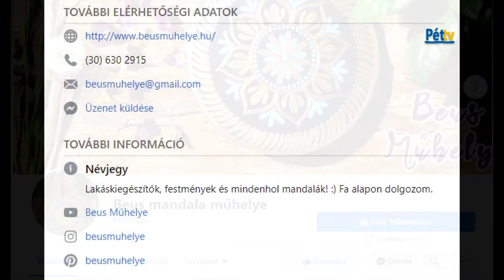Vásárolj karácsonyra környékbeliektől - Szalai Beatrix és mandala műhelye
Karácsony közeledtével televíziónk igyekszik segíteni, megkönnyíteni az ajándék választást. A veddahazait mozgalomhoz csatlakozva az elkövetkezőkben a Pétfürdőn és környékén működő kézműveseket keressük fel, hogy bemutatkozhassanak a nagyközönségnek, ajánlhassák termékeiket, és esetleg pár otthon is elkészíthető ajándékötlettel gazdagítsanak bennünket. Ismerjék meg Szalai Beatrixot és mandala műhelyét.
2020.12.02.